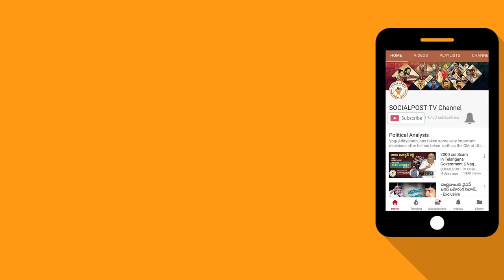Vundha Ledha Upcoming Telugu Movie Team Interview || హీరో హీరోయిన్ కి నిద్ర పట్టట్లేదట ..!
Undha ledha movie
Undha ledha trailer
Undha ledha teaser
Undha ledha Movie Interview
Gaali vaaluga Lyrical